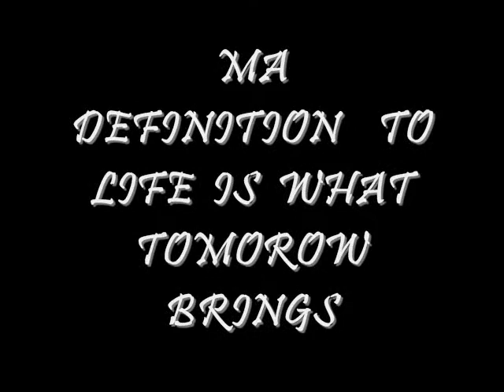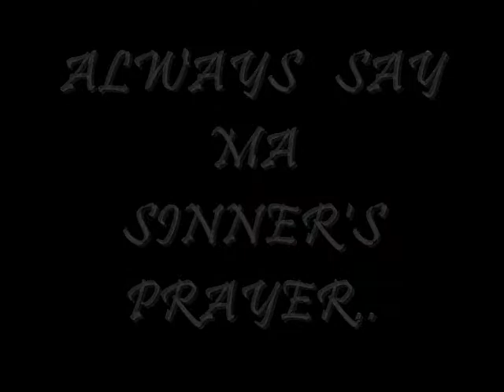wonsom wonsom.wmv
This is jus smthin new for ma for everybody that luvs Sammie Holmes..